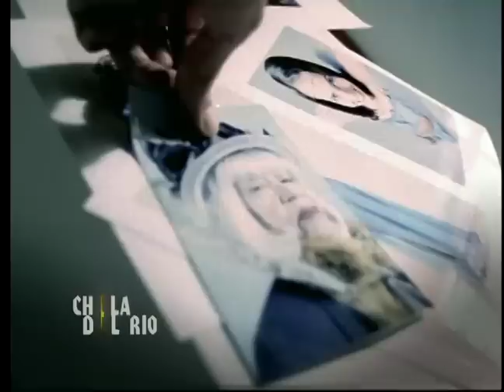Pecados Capitales Cap 1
En su chequeo médico Evaristo Conte De La Serra, descubre que tiene una enfermedad terminal que le dará a lo máximo un año de vida. Solo y sin herederos Evaristo se pregunta quién manejará sus empresas y administrará su fortuna. Decide entonces convocar a sus familiares, a quienes no ve hace cuarenta años, a leer su testamento. Al llegar ellos son informados de la repentina muerte de Evaristo y del juego que ha diseñado para repartir su herencia. El excéntrico juego consiste en convivir durante 12 meses en su casa superando pruebas que van a ir conociendo a medida que pasa el tiempo. Evaristo, sin embargo, no está muerto. Está presente todo el tiempo en la casa pretendiendo ser Cándido, el jardinero. Evaristo es ayudado por sus tres colaboradores cercanos (su empleada, su representante legal y la administradora de sus empresas) cuya misión es mantener el orden de la casa y el secreto de Evaristo. Los tres son los únicos que conocen sus rasgos, sus caprichos y su forma de vida Evaristo se dedica a observar a sus parientes y así va decidiendo las pruebas a las que los somete desde su escondite. Llena de personajes humanos, con defectos y virtudes, la familia Conte De La Serra se enfrenta al reto de decidir si van a competir, luchando unos contra otros, por la fortuna del "difunto" millonario o si van a crear unos lazos fuertes y unirse para tener una verdadera familia como la que hasta el momento no habían tenido. Así, los personajes tienen que convivir bajo un mismo techo y luchar por la herencia, teniendo como armas lo que cada uno representa.